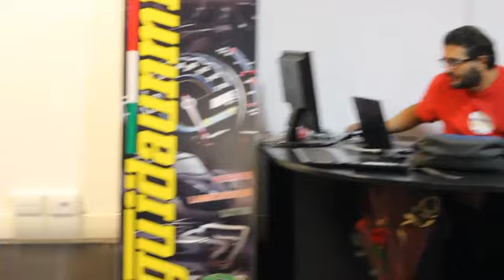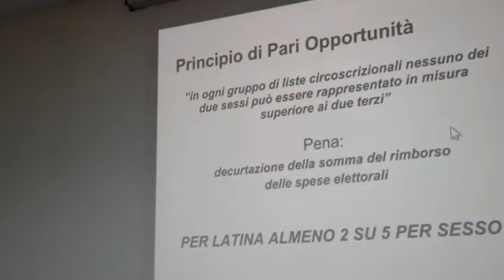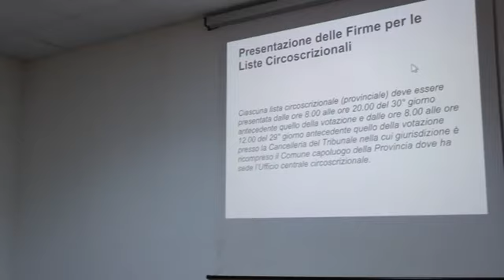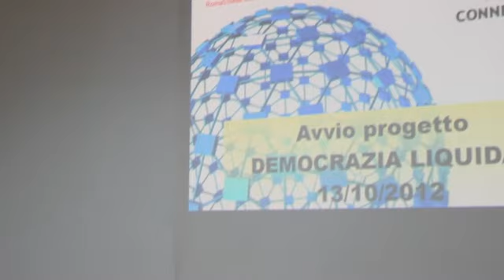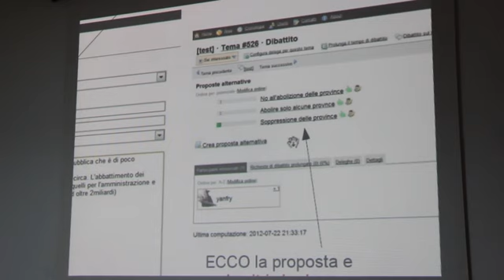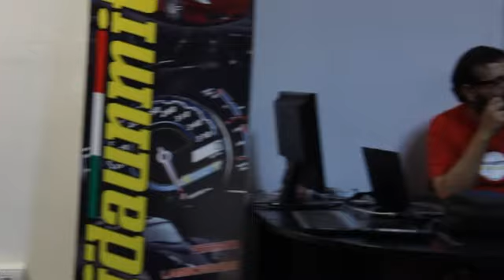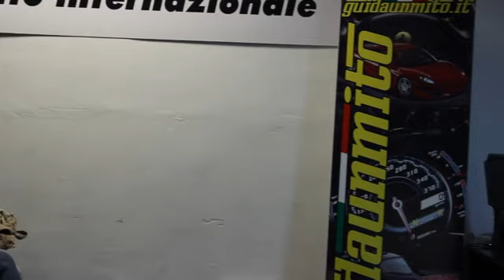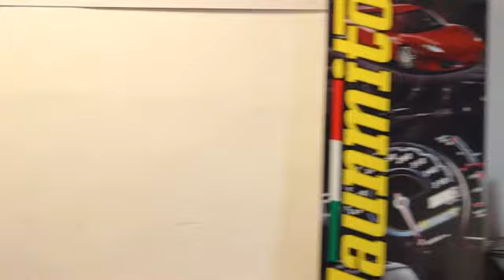1° Incontro Provinciale M5S Latina (12-10-2012) (registrazione parziale)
parziale ripresa del primo incontro dei gruppi a 5 stelle della provincia di Latina.